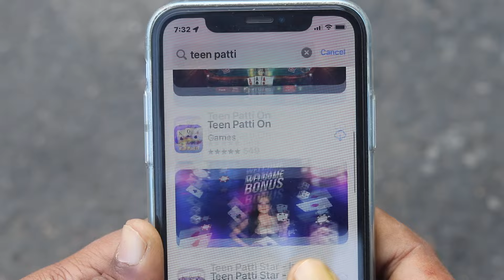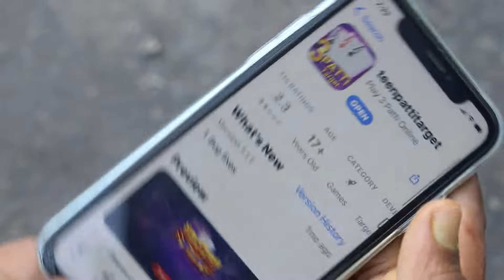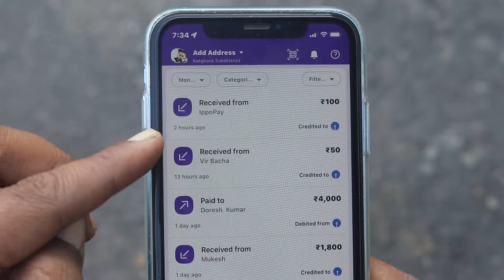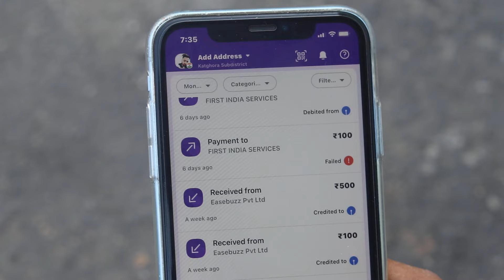iphone me best teenpati app konsa hai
AAJ IS VIDEO ME MAIN AAPKO BATAUNGA KI IPHONE ME BEST TEENPATTI APP KONSA HAI | IPHONE MEIN BEST TEENPATTI APP KONSA HAIN | IPHONE ME BEST TEENPATTI APP KAISE PATA KARE

Title: iphone me best teenpati app konsa hai
Edit Softwere: Filmora9
Uploader: Revti Raman
Connect with TECH ARMAAN YOUTUBE CHANNEL

iphone me best teenpati app konsa hai kaise pata kare